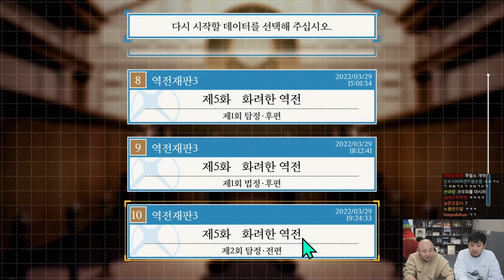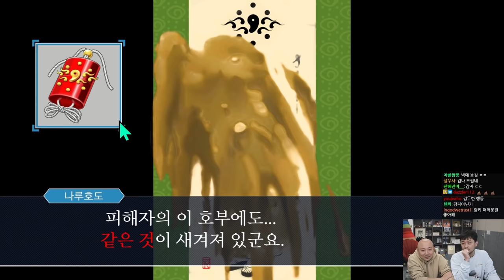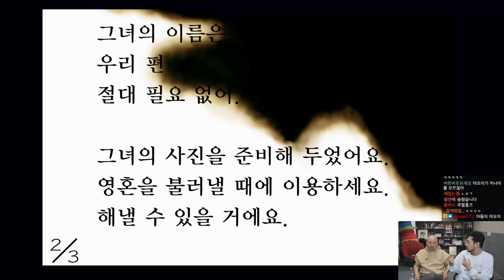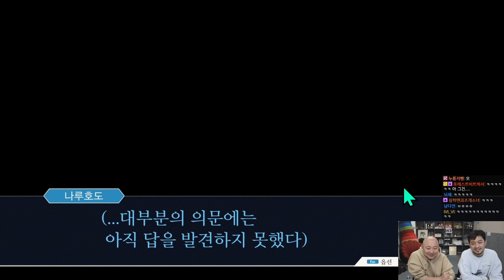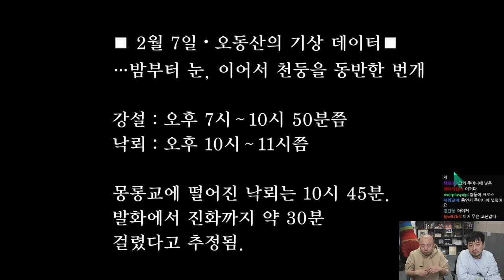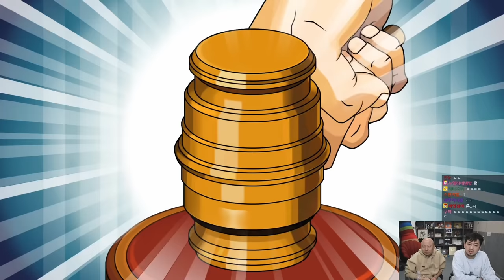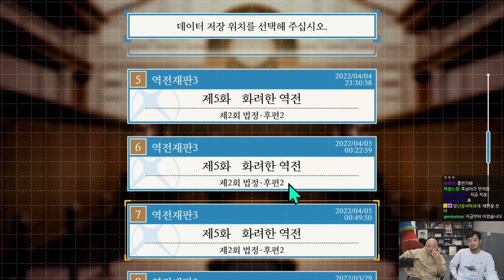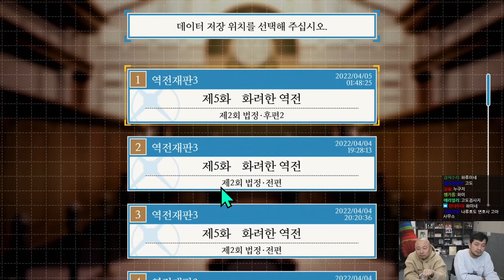침&펄 | 역전재판 3 | 제5-2화 화려한 역전 ~끝~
▶제작
  •출연: 주호민(  @주호민   ), 침착맨
  •편집: 8호 침투부수호자
  •썸네일: 8호 침투부수호자